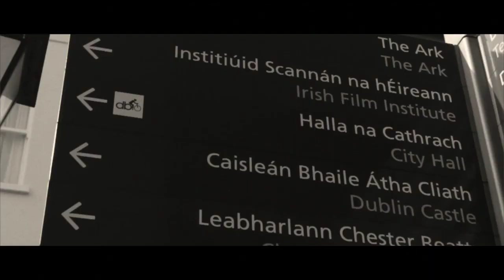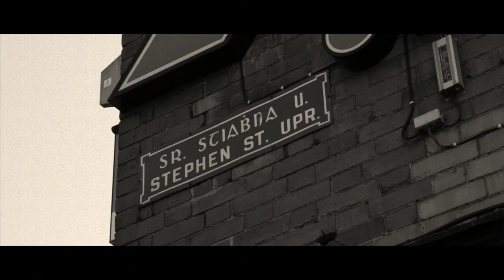The Central Dairy HD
A small and sweet history of 'The Central Dairy' building in stephen's street, Dublin. Now home to Lennon/Courtney designs.